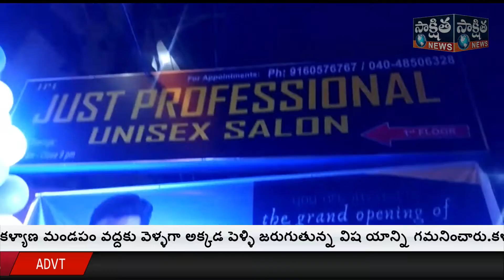ప్రగతి నగర్ లో నూతన సెలూన్ షాపును ప్రారంభించిన ప్రముఖ సినీనటుడు మంచు విష్ణు.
మేడ్చల్ జిల్లా కుత్బుల్లాపూర్ నియోజకవర్గం లోని నిజాంపేట మున్సిపల్ కార్పొరేషన్ పరిధిలోని ప్రగతి నగర్ లో జీవన్, చెందు,ఆధ్వర్యంలో జస్ట్ ప్రొఫెషనల్ సెలూన్ మొదటి శాఖను    సినీనటుడు మంచు విష్ణు ప్రారంభించారు,ఈ సందర్భంగా షాపు యజమాని చెందు ,మాట్లాడుతూ నూతన సెలూన్ షాపును ప్రముఖ సినీనటుడు ముఖ్య అథిధిగా విచ్చేసి ప్రారంభించాడం సంతోషంగా ఉందని ఈ సెలూన్ ప్రత్యేకత నేటి యువతను ఆకట్టుకునే విధంగా, నూతన పద్ధతుల, ద్వారా కటింగ్ చేస్తామని అన్నారు .